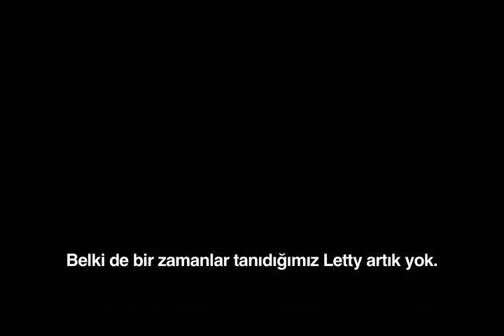HIZLI VE ÖFKELİ 6 NASIL ÇEKİLİYOR?_ALTYAZILI ÖZEL VİDEO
HIZLI VE ÖFKELİ 6, 24 MAYIS'TA SİNEMALARDA!

Hız yarışları üzerine kurulu, dünya çapında gişe rekortmeni seri yeni kıtasına taşınıyor. 'Hızlı ve Öfkeli 6' ile tekrar dönen ünlü yıldızların bulunduğu oyuncu kadrosunda baş rolleri Vin Diesel, Paul Walker ve Dwayne Johnson paylaşıyor. Bugüne kadarki en riskli macera için yeniden bir araya gelen Jordana Brewster, Michelle Rodriguez, Tyrese Gibson, Sung Kang, Gal Gadot, Chris "Ludacris" Bridges ve Elsa Pataky'ye Luke Evans ile Gina Carano da katılıyor.

Dom (Diesel) ve Brian'ın (Walker) bir suç liderinin imparatorluğunu yıkıp, ekiplerine 100 milyon dolar bıraktığından beri kahramanlarımız tüm dünyaya yayılmıştır. Ama evlerine dönememeleri ve sonsuza kadar kaçak olarak yaşayacak olmaları hayatlarını yarım bırakmıştır.

Bu arada Hobbs (Johnson) 12 ülkede, ölümcül yetenekleri olan paralı sürücülerden oluşan bir organizasyonu takip etmektedir. Takımın beynine (Evans) yardım eden acımasız ikinci başkan, Dom'un öldüğünü düşündüğü aşkı Letty'dir (Rodriguez). Bu suç takımını durdurmanın tek yolu onlara sokakta üstün gelmektir. Bu nedenle Hobbs, Dom'dan en seçkin takımını Londra'da toplamasını ister. Böylece evlerine dönebilecekler ve ailelerini yeniden bir araya getirebileceklerdir.

Hızlı ve Öfkeli: Rio Soygunu'nun dünya çapındaki gişe başarısının üstüne inşa edilen, aksiyonu, akrobasiyi ve hikayeyi daha da yükseklere çıkaran 'Hızlı ve Öfkeli 6' filmiyle yönetmen Justin Lin dördüncü kez kamera arkasına geçiyor. Kendisine, yapımcı Clayton Towsend'in  seriye yeniden katılmasını memnuniyetle karşılayan tecrübeli yapımcılar Neal H. Moritz ve Van Diesel de destek veriyor.